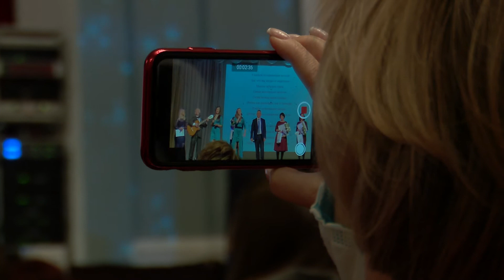День рождения ЮУрГУ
ЮУрГУ - 77 лет. Свой день рождения университет отметил ярким концертом в актовом зале.